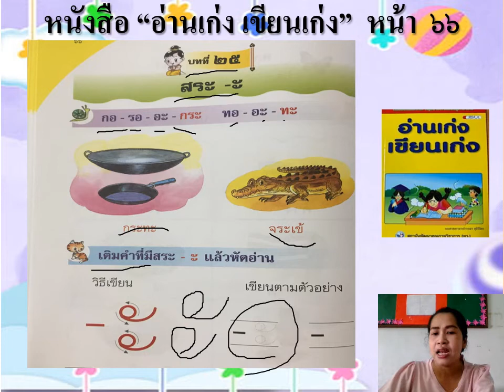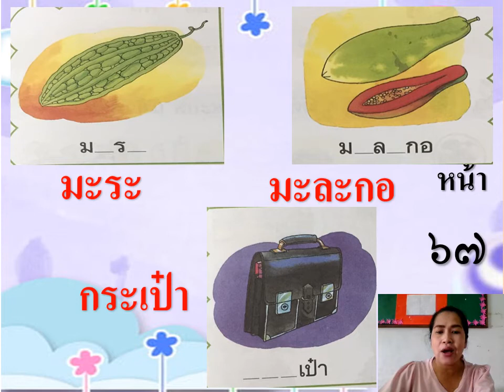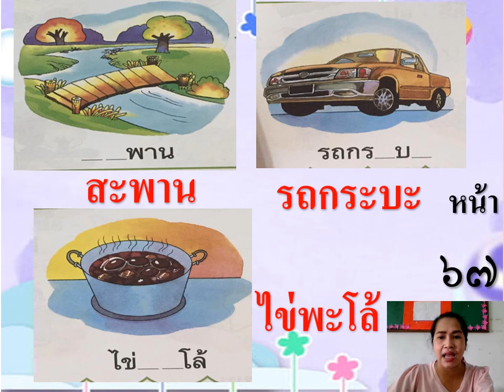14/09/2564 อนุบาล3 การอ่านคำที่ประสมสระอะและกิจกรรมสร้างสรรค์ เรื่องการพับสี